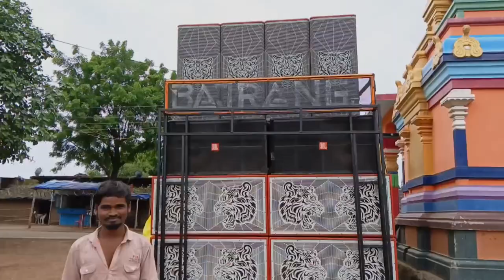BAJRANG DJ NEW VLOG सेटअप सेटिंग